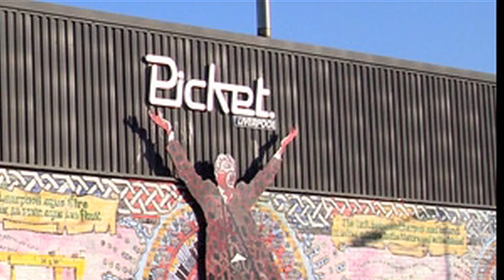Interview with Phil Hayes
Phil Hayes is the owner of the popular Liverpool music venue the Picket which is host to many new and upcoming unsigned bands.
First year Media, Music & Sound students from Edge Hill University, Lancashire asked Phil a few questions to give us more of an insight to Liverpool's underground music scene and how unsigned bands can get noticed.